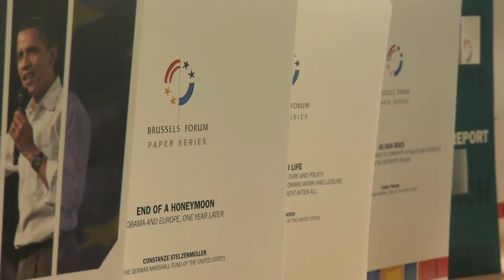BFTV: Friday Afternoon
The first day of Brussels Forum 2010. Arrivals, the BBC World Debate, and comments from the Hon. Albert Koenders and The Hon. Hans-Ulrich Klose.